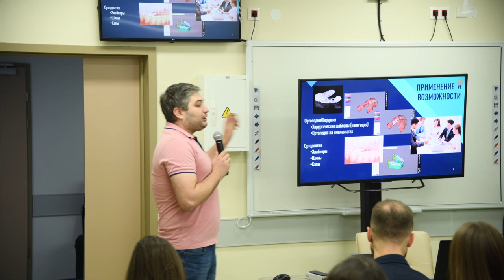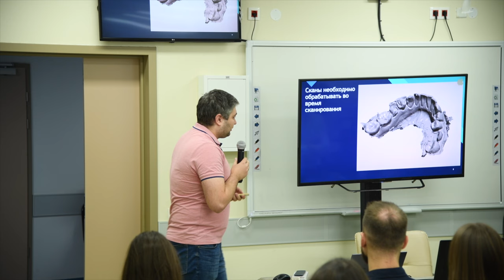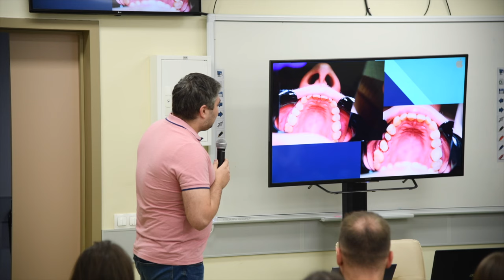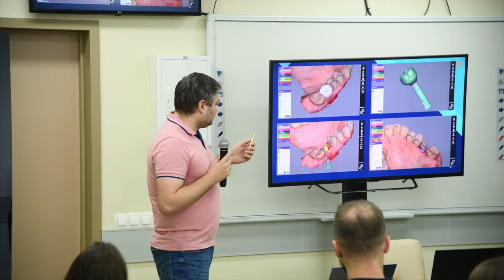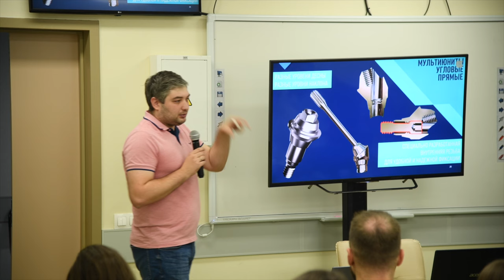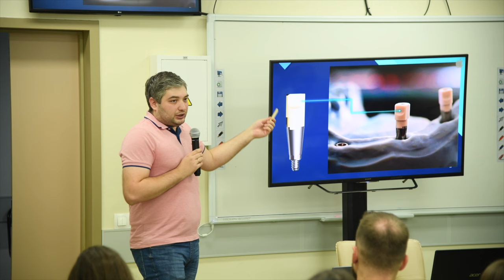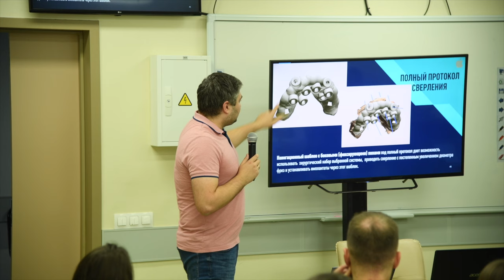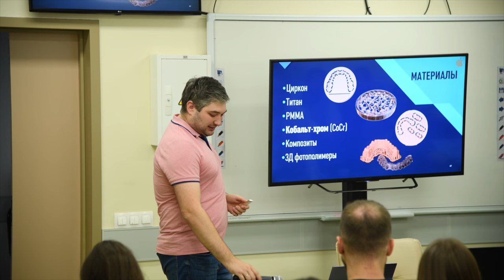Алимбетов А.Д. Основы интраорального сканирования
№14  Выступление спикера Алимбетов Артём Дмитриевич на Всероссийской научно-практической конференции ВМА